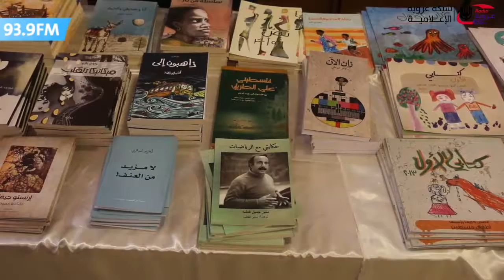تربية الخليل تفتتح معرض الكتاب " قراء اليوم قادة المستقبل "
تصوير: أمير أبو مرخية
مونتاج: شادي سلهب